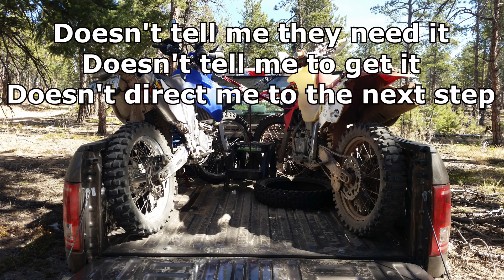Phil Long Ford - Colorado Springs - Review of my service (Negative) - Part 1